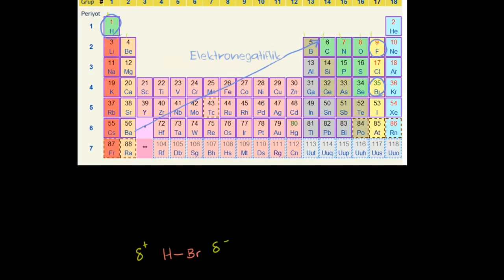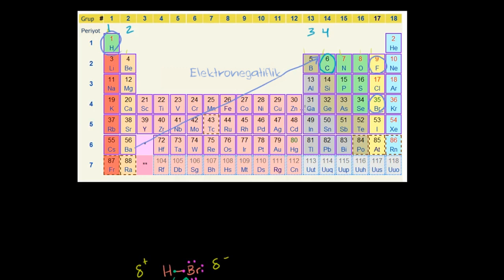Tepkime Mekanizmaları (Fen Bilimleri) (Organik Kimya)